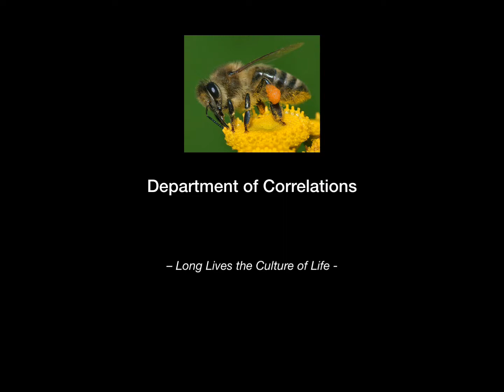Message to the bees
Lord, have mercy on us and on the whole world, for the sake of your sorrowful passion, have mercy.